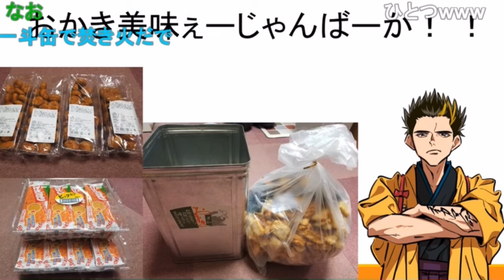中岡の手のひら返しwお歳暮大量のおかき美味いじゃねえか！／次回は九州の美味しいアイスを大量にあげよう《新幕末ラジオ第160回2023.11.18》【新･幕末志士切り抜き】坂本トーク集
甘い&しょっぱいの無限ループ

◆切り抜き元：
新・幕末ラジオ　第160回(テレホン人生相談&スタフォ64)
2023年11月18日(土)放送分